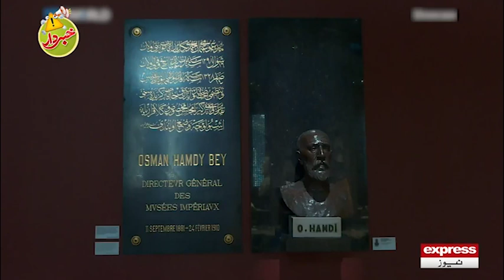Ibn e Batuta mein Istanbul aur baklawa ka zikar - Khabardar With Aftab Iqbal | Express News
Khabardar (Urdu:خبردار) was an Urdu and Punjabi comedy television show created and hosted by Aftab Iqbal, and broadcast on Express News.